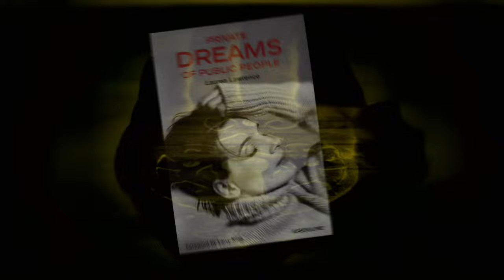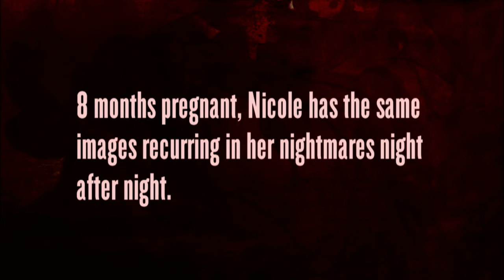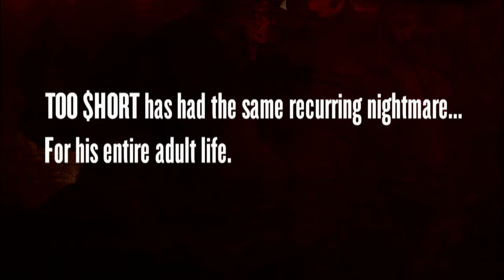Dustin Diamond Confronts Nightmare (S1, E2) | Celebrity Nightmares Decoded | Full Episode | LMN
Renowned dream interpreter Lauren Lawrence analyzes the nightmares of four celebrities, revealing fascinating insights into their minds. Dustin "Screech" Diamond dreams of a faceless butcher who threatens to burn his face off. See more in Season 1, Episode 2, "Dustin Diamond, Danielle Staub, Nicole Eggert, Too Short (#1)."